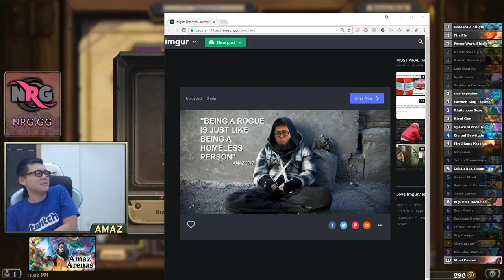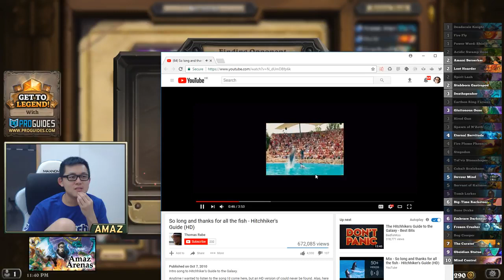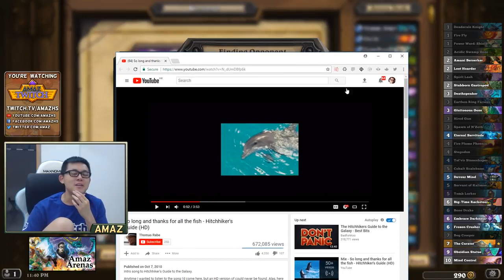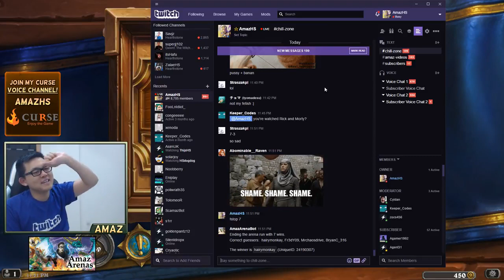[Amaz Arena] Priest Master is Back! (Frozen Throne, No ads)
Priest Master is back on the menu boys! Amaz's looking good in this run

Hearthstone, originally known as Hearthstone: Heroes of Warcraft, is a free-to-play online collectible card video game developed and published by Blizzard Entertainment. Having been released worldwide on March 11, 2014, Hearthstone builds upon the already existing lore of the Warcraft series by using the same elements, characters, and relics. It was first released for Microsoft Windows and OS X, with support for iOS and Android devices being added later. The game features cross-platform play, allowing players on any device to compete with each other, restricted only by geographical region account limits. Current last expansion - Knights of the Frozen Throne